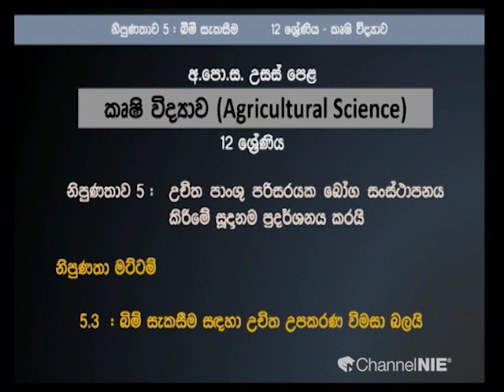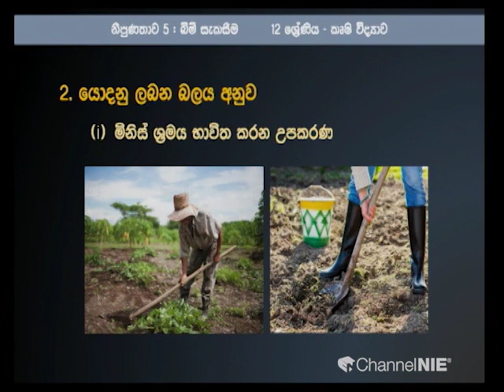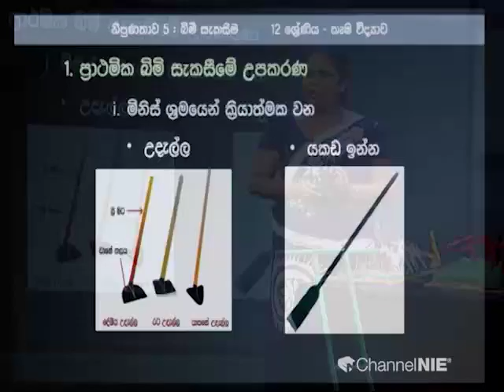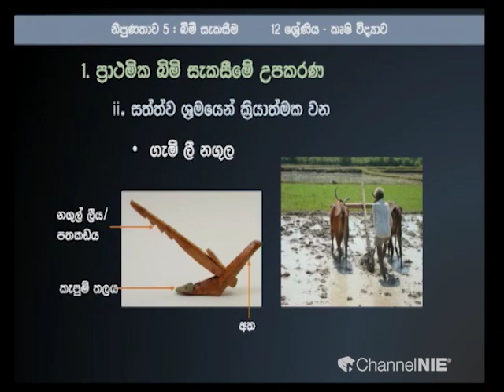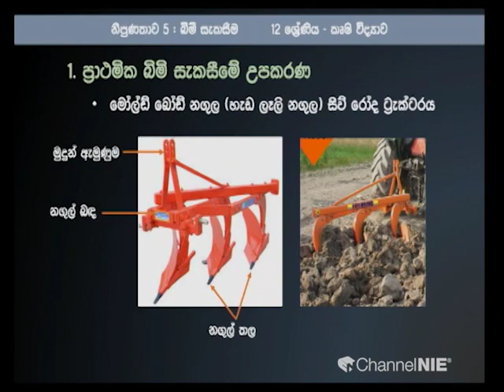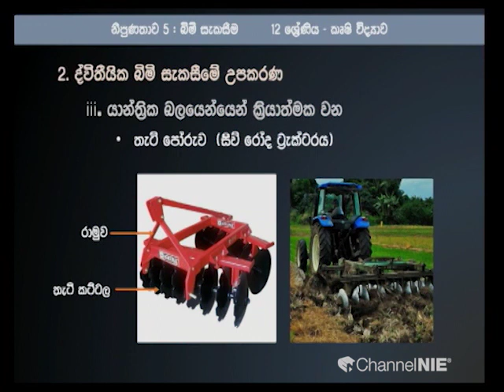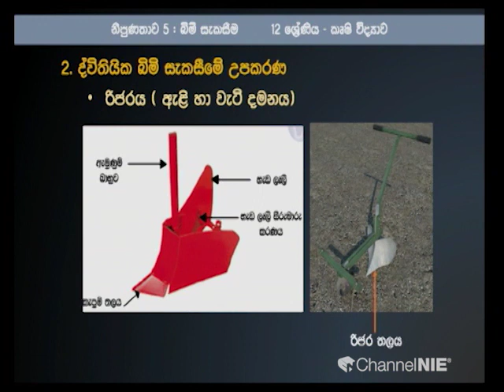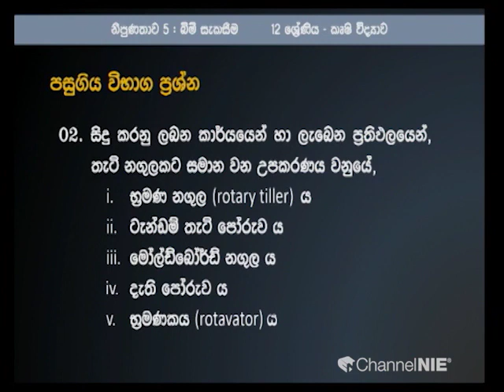බිම් සැකසීම 2 - බිම් සැකසීම සඳහා උචිත උපකරණ - 12 ශ්‍රේණිය (කෘෂි විද්‍යාව)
ජාතිකඅධ්‍යාපනආයතනය#ChannelNIE#NIE#GuruGedara#AgriculturalScience